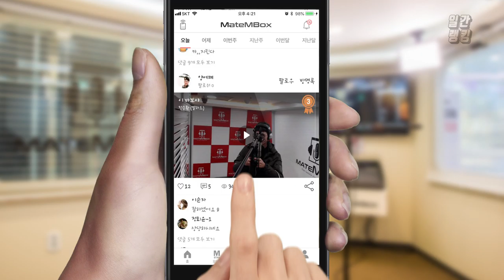메이트엠박스 일간 랭킹 TOP4 2019년 11월 26일 [Daily Ranking]